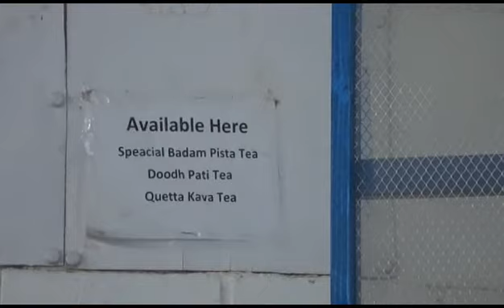Vlog4: Chai wala_ Sourath Behan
My V-log is about a Chai wala, Ali, who has been serving chai at SZABIST canteen for almost a year now. If someone is craving for a cup of authentic 'Dhabbay ki chai,' they know where to get it from.  He is originally from Pashin, near Quetta. Ali moved to Karachi in 1996 and started working at a small road-side hotel owned by his cousin. He is the sole bread earner of his family.

Shot on Sony Cybershot DSC-W390